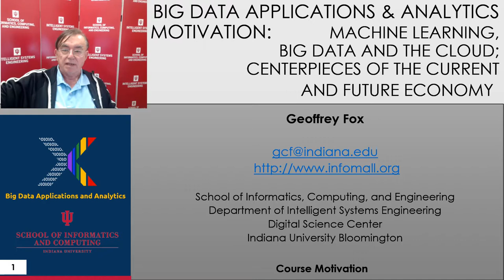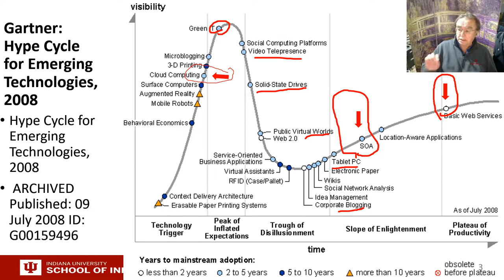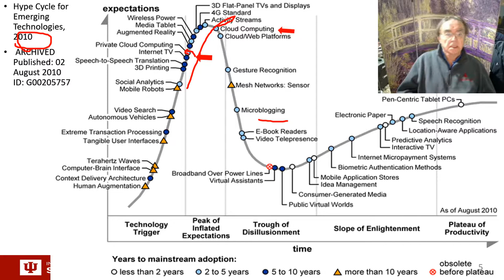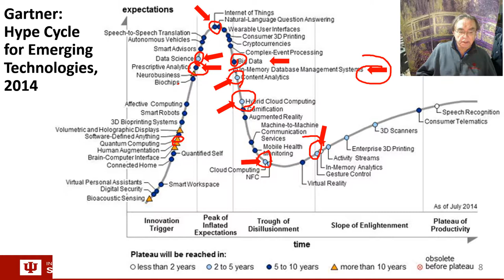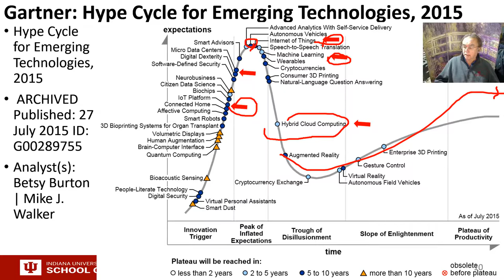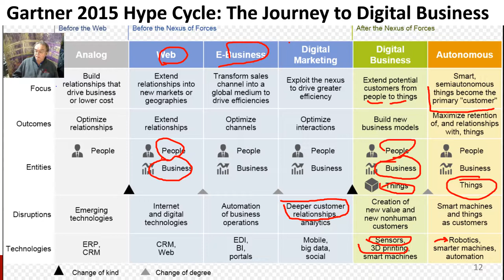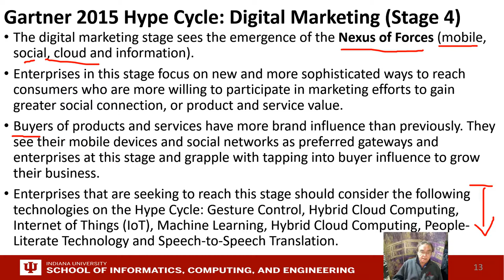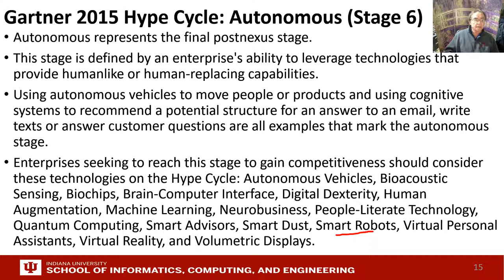E534Fall2018 Motivation 1B Technology Hypecycle II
Big Data Applications & Analytics: Motivation/Overview; Machine (actually Deep) Learning, Big Data, and the Cloud; Centerpieces of the Current and Future Economy.
Backup Lectures from previous years referenced in 2019 class

2018BDAAMotivation-1B) Technology Hypecycle II
General Remarks including Hype curves